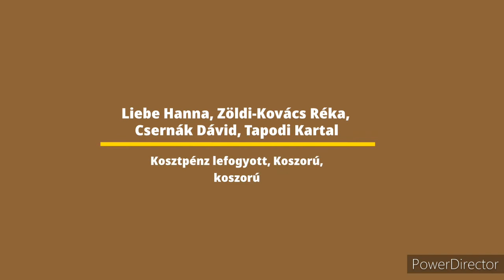Lakiteleki Eötvös Iskola Buzás János Tagintézménye Nyárlőrinc- Citerások 2020